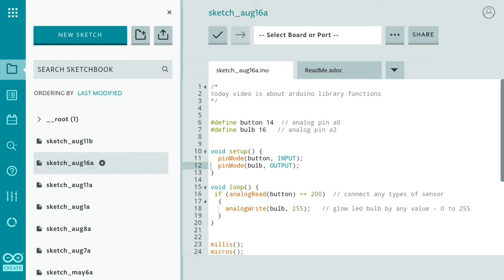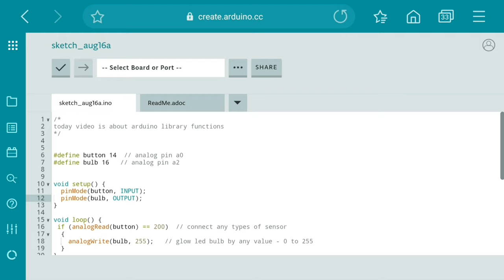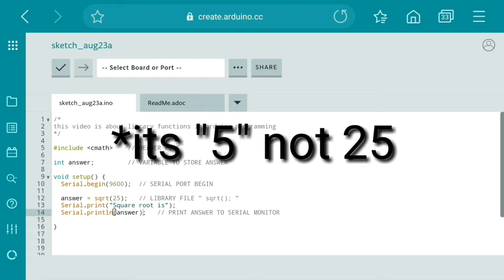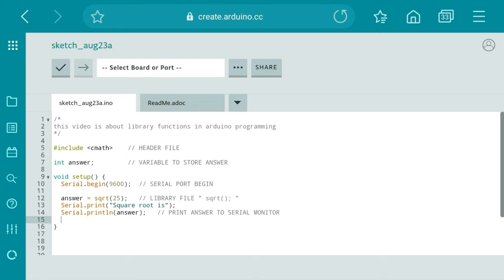Library Functions In Arduino | What Is Library Functions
Hello viewers!

Today in this video i teach you what is Library Functions In Arduino programming language and how to use them in our program to make our code readable.